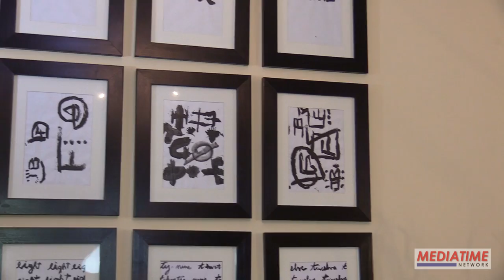Marilù De Nicola - L'attrice si racconta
Intervista con l'attrice Marilù De Nicola: come la passione per la recitazione può diventare realtà.